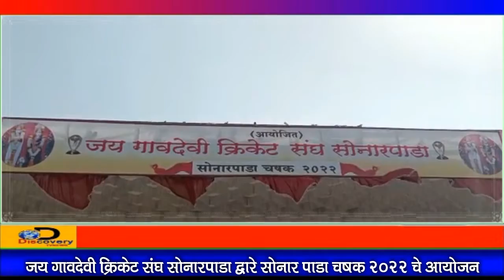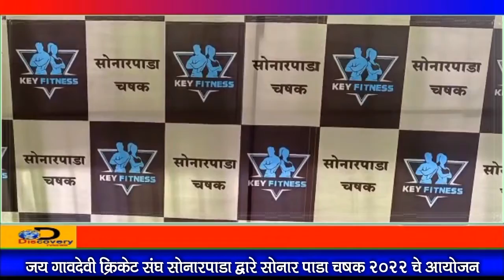DiscoveryTV News ; जय गावदेवी क्रिकेट संघ सोनारपाडा द्वारे सोनार पाडा चषक 2022 चे आयोजन